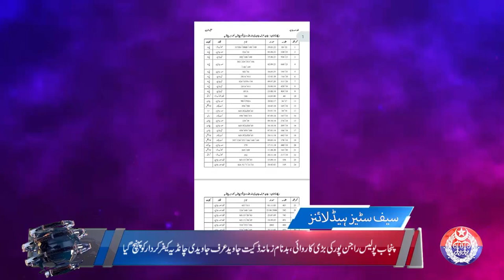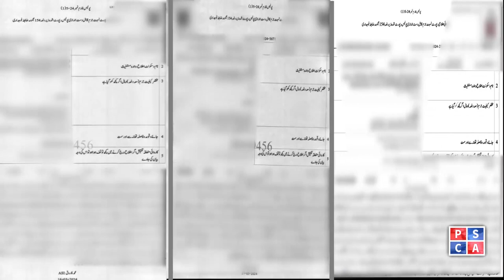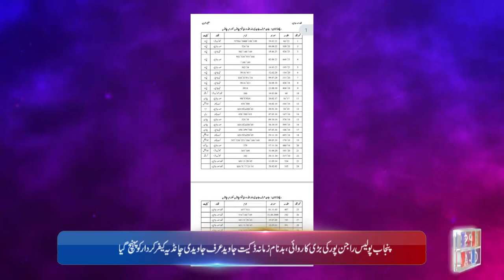Punjab Police News: Women Police Arrested Two Suspects of Domestic Violence | July 09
Stay informed with the latest crime updates from the Punjab Safe City initiative. In today's report, we cover recent incidents and the quick actions taken by the Punjab Police to ensure public safety. Timely action of Faisalabad police station and women police, two suspects of domestic violence arrested. Get detailed insights into the measures being implemented to combat crime and enhance security across the region. Watch now to stay updated on the efforts of the Punjab Police in maintaining law and order.